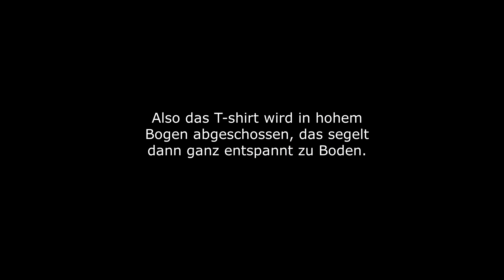kanon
vielleicht machen wirs auch nich, hängt bisschn davon ab ob wir überhaupt irgendwnn merch tshirts haben hahahaha.. anyway hat trotzdem spaß gemacht zu bauen und video zu schneiden

Galigrü